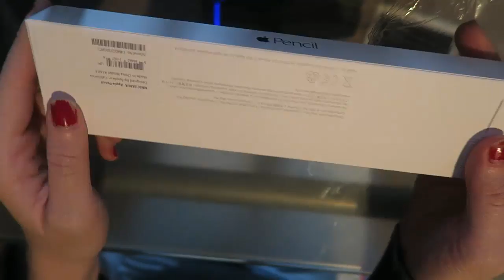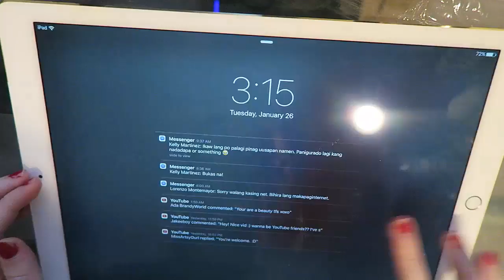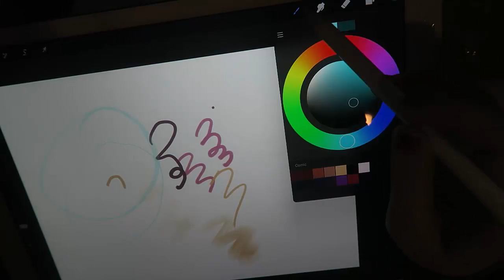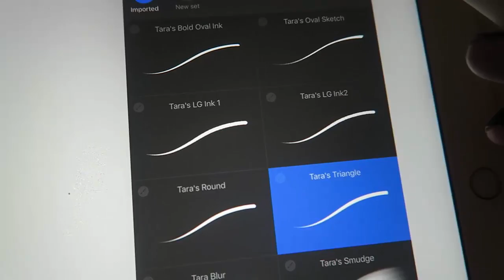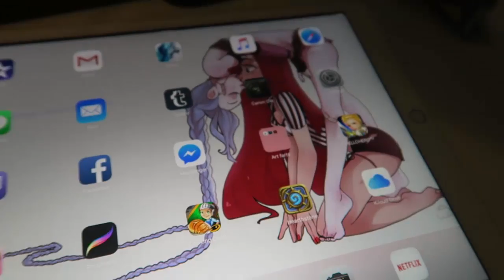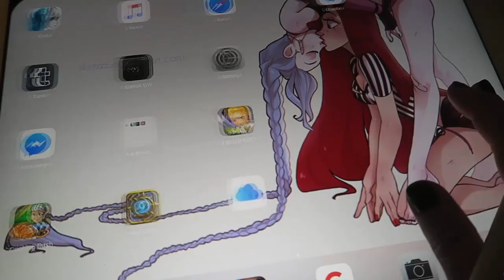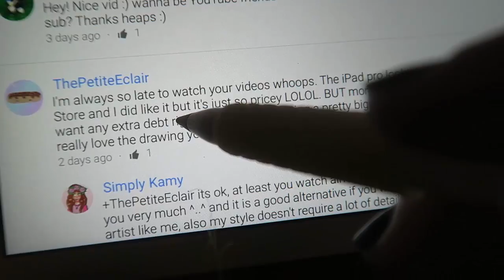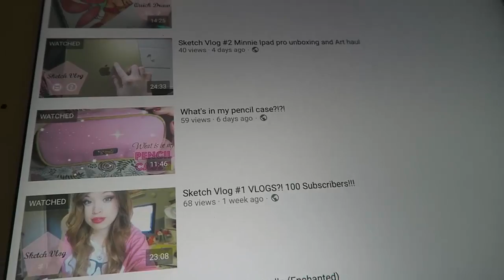🌸 Last memories and apple unboxing! | Vlog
apple pencil minnie unboxing
updates

❀ Stationary Etsy Shop
❀ Budgeting Etsy Shop